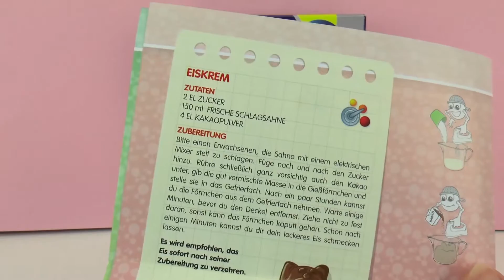Glileo 超级 炫酷 可爱 DIY 手工 制作 简易 甜品 甜食 泡芙 法式 甜点 饼干 果冻 自制 奶牛 企鹅 冰激凌 展示